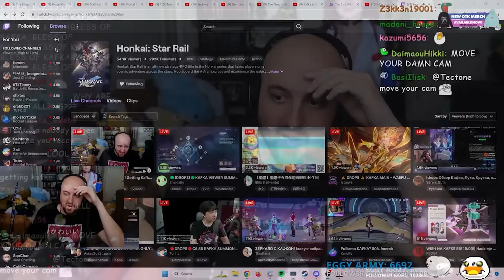Tectone LOSES IT When he Sees Pinkchyu's Kafka Cosplay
OTK
Tectone
Tectone React